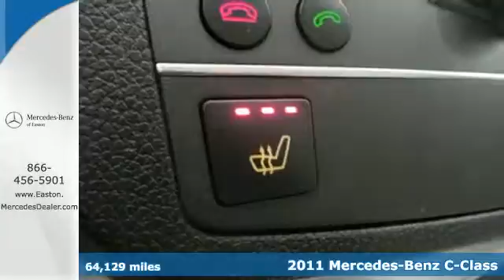Used 2011 Mercedes-Benz C-Class Columbus OH Mercedes Benz Dealer, OH CU15436A - SOLD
Year: 2011
Make: Mercedes-Benz
Model: C-Class
Trim: C300
Engine: 3.0L V6 DOHC 24V
Transmission: 7-Speed Automatic with Touch Shift
Color: White
Mileage: 64129
Stock #: CU15436A
VIN: WDDGF8BB4BR143502
Avant Garde Package (Sport), Sport Sedan Package (AMGA® Sportline, LED Daytime Running Lamps, and Sport Suspension), Sportline Package, 4MATICA®, 17" 5 Spoke Alloy Wheels, and Nav + 4 Universal Media Interface. This 2011 C-Class is for Mercedes-Benz lovers looking all around for that perfect luxury car. Sharp looking ride here, boys and girls! This is how you get on down the road in STYLE! Consumer Guide Premium Compact Car Best Buy. It is nicely equipped with features such as Avant Garde Package (Sport), Sport Sedan Package (AMGA® Sportline, LED Daytime Running Lamps, and Sport Suspension), Sportline Package, 17" 5 Spoke Alloy Wheels, 4MATICA®, and Nav + 4 Universal Media Interface.

Address:
4300 Morse Crossing